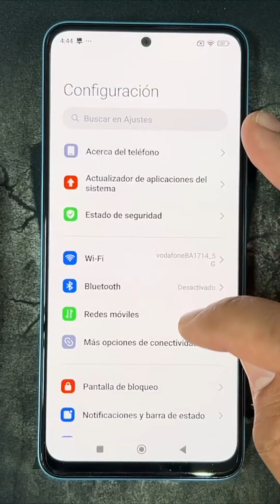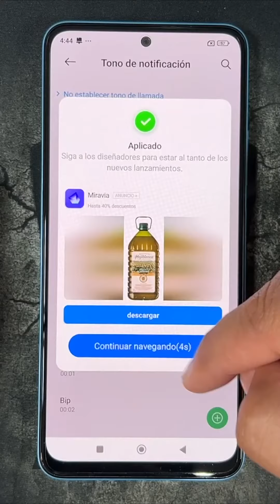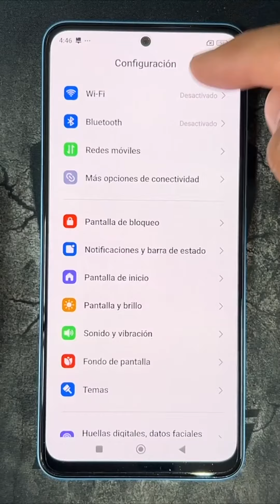Como Activar y Desactivar el Sonido de las Notificaciones en Xiaomi 14 Ultra